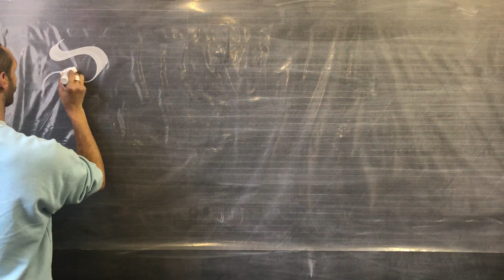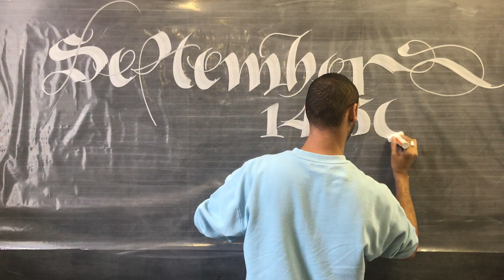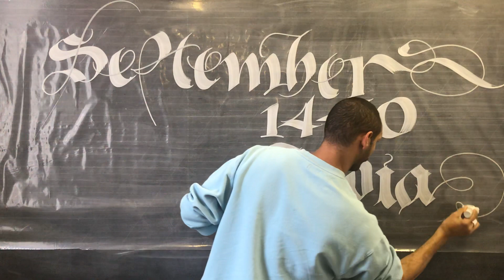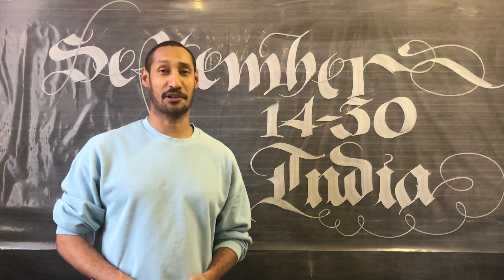PAScribe in India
India September 14-30.

Mumbai & Delhi.

Copperplate Script, Gothic Scripts, Ruling Pen Scripts.

Check Eventbrite for details and booking.

subject PAScribe in India.

Looking forward to meeting you there.